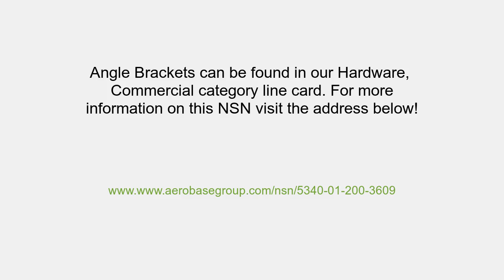NSN 5340-01-200-3609 Angle Bracket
NSN 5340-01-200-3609 is a Angle Bracket. It's part number is MS9592-022. It can be found under the Commercial Hardware section on our website. for more information and to request a quote.